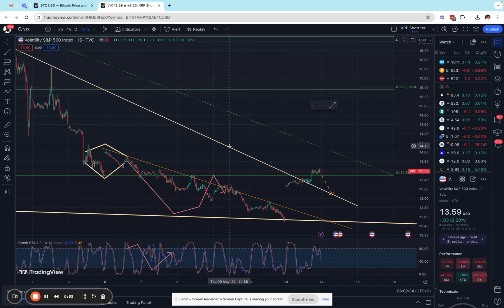vix Short Term fearindex Bearish Continuation to $13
vix Short Term fearindex Bearish Continuation to $13 may seem unlikely but we still need another &12.75-$13 tap for oscillators to unwind and reload like a gun in recoil!